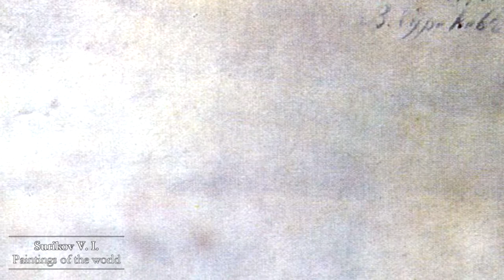Paintings of the World - Vasily Surikov - Part 2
Here we see a selection of Vasily Surikov's work, including: St. Peter's Cathedral in Rome (1884), Evening in St. Petersburg (1871), View of the Kremlin in winter (1876), Colosseum (1884), Campanile of Ivan the Great and domes of the Assumption Cathedral (1876),  and Neapoli, Quay (1884).

Vasily Ivanovich Surikov was the foremost Russian painter of large-scale historical subjects. His major pieces are among the best-known paintings in Russia.